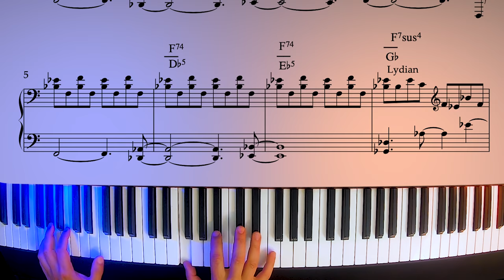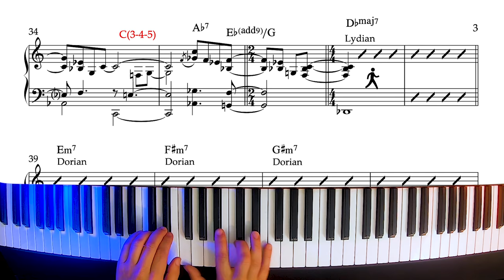Pat Metheny. Harmony & Voicings for Piano (Composition Study No.1)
In this new series we will explore the Harmony and Voicings of Pat Metheny applied to the piano.
So join us and learn more about the harmonic techniques used by Metheny.

 (LEARN WHEN NEW MUSIC APPS, BOOKS AND COURSES BECOME AVAILABLE AND DON'T MISS OUT ON OUR REGULAR SALES)

Here are other mDecks Music Apps and Books for musicians by musicians:
Mapping Tonal Harmony Pro 7